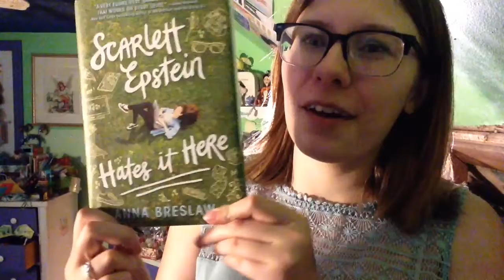Scarlett Epstien Hates It Here: Book Review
My review for Scarlett Epsein Hates It Here by Anna Berslaw is up!